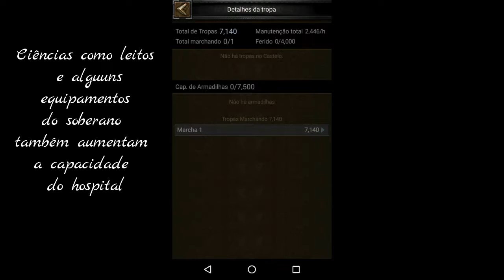[ PARA INICIANTES] Estratégia de Colheita e Hospitais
DESCRIÇÃO